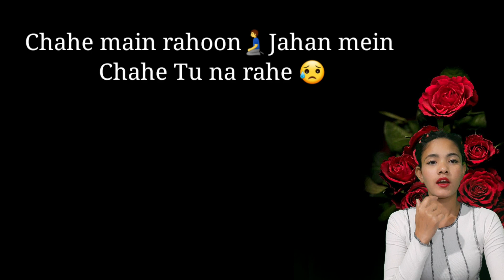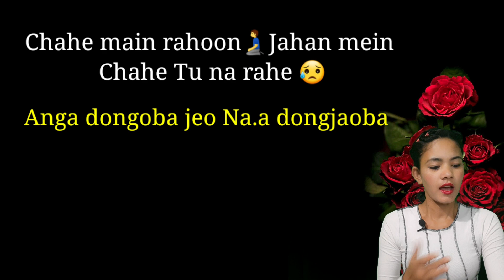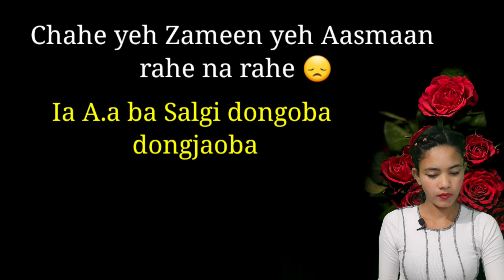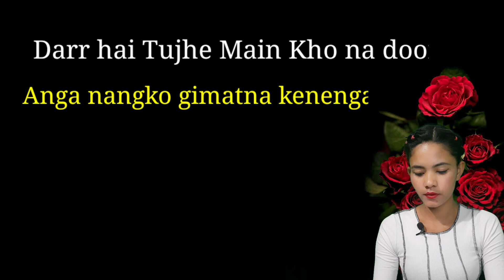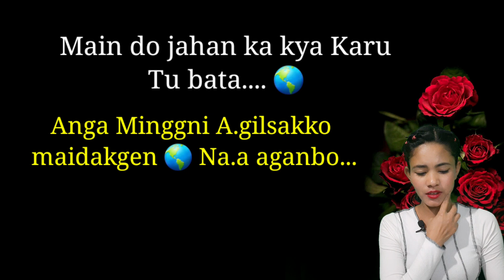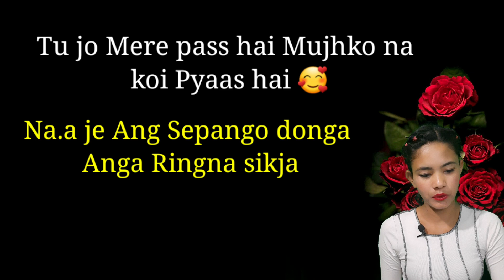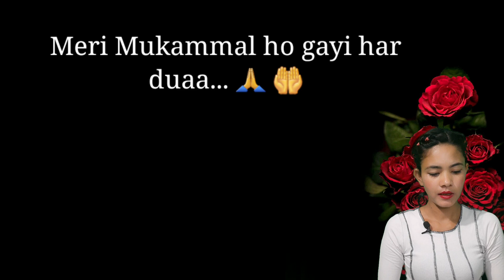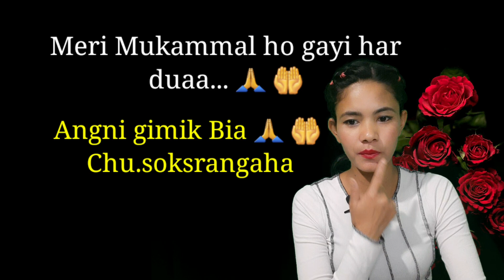Chahe Main Rahun | Hindi Song Translation In Garo Language | Salamat Song 🎵Arijit Singh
Gitrangni gimin translation ka.aniko nangode angna Facebook ba Instagram'o msg ka.e singna gita mangen mitela 🙏

Angni ia videoko namnikode like kapabone aro singanirang dongode comment box 📦o singbone 🙏😇

👉 Sania_marak7